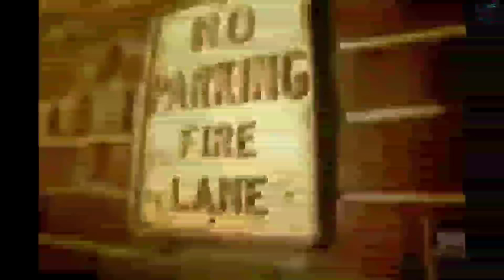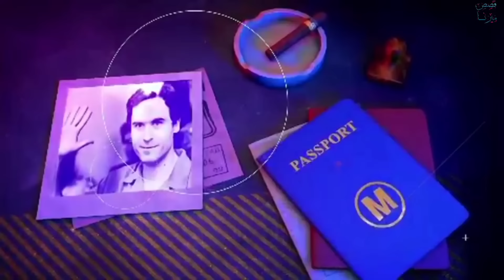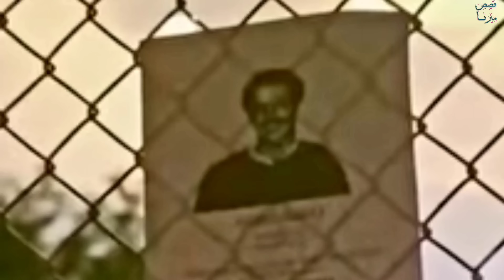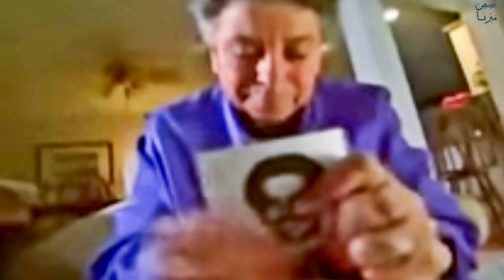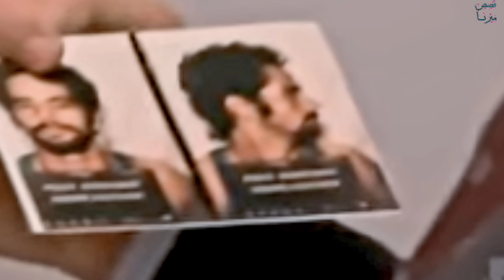ماذا حدث بالشقة رقم ( 7 ) ؟! و من هي المرأة الغامضة ؟!- قضايا حلها وسطاء روحانيين #٢ حدثت بالفعل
في فيديو اليوم هانحل لغز قضية تم حلها و هنعرف ازاي وسيطة روحانية دخلت التاريخ بسبب مساعدتها في حل القضيه ، عرافة قالت للاهل اذهبوا للمدينة دي بسرعة ابنكم في خطر ؟! ماذا حدث في الشقة رقم ٧ ؟! و من هي المرأة الغامضة؟! قضية اندريه ديجل تم حلها بمساعدة وسيطة روحانية تابعة الي محتوي قضايا تم حلها و قصص رعب
الحلقة الثانية في سلسلة قضايا حلها وسطاء روحانيين 🔮

🧨💥 لينك قناتي التانية قضايا ميرنا جلال مستنياكم ♥️ لقصص منوعات و قصص جرائم عربية و رعب وغموض

🔍🚨 قناة "قصص ميرنا "من مصر  🧨 بقدم  محتوي قضايا و جرائم و قضايا تم حلها و قصص حقيقة و قصص واقعية و قضايا عربية و قضايا اخيرا تم حلها و قضايا لم يتم حلها و قصص بوليسية و قضايا غامضة و قصص مشاهير و محلولة و غير محلولة و حوادث و قصص عربية و تحقيقات الشرطة و غير محلولة و قضايا غموض و قصص حقيقية حدثت بالفعل و قضايا باردة و حدث بالفعل و قضايا مشاهير و رعب و قضايا مرعبة و قصص مأساوية و قضايا محلولة و قضايا معقدة و تم حلهاو قصص هندية و قضايا الهند و كاميرات المراقبة و جرائم شهيرة
🔍🚨🔎 كل القصص و القضايا التي باقوم بعرضها في القناة هي بعد بحث طويل بمصادر أخبارية و وثائقيات و طبعا الخطأ وراد فلو فيه غلط بمعلومة ممكن تصلحها بكومنت لطيف بحبكم ❤💖